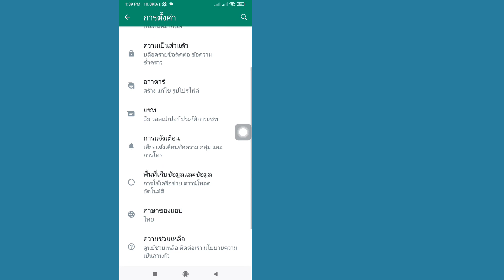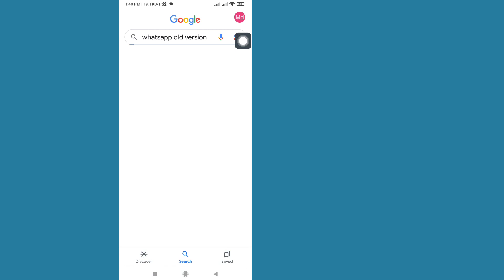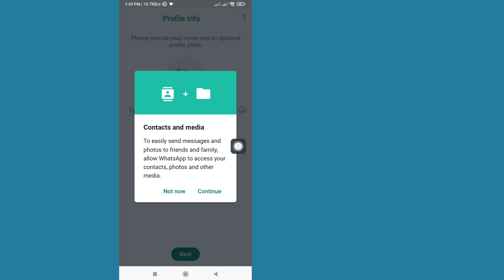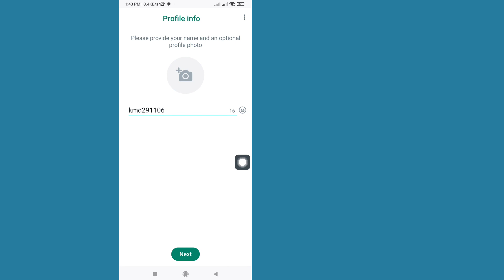วิธีลบ WhatsApp เก่าและนำอัปเดตใหม่ WhatsApp 2023 | WhatsApp เวอร์ชันใหม่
ในวิดีโอนี้ ฉันจะแสดงให้คุณเห็น [ วิธีลบ WhatsApp เก่าและนำการอัปเดตใหม่ WhatsApp 2023 |  WhatsApp เวอร์ชันใหม่ ]  ดังนั้นให้ดูวิดีโอนี้อย่างระมัดระวังและอย่าข้ามวิดีโอนี้ หากคุณข้ามวิดีโอนี้ คุณจะไม่เข้าใจมากนัก ดังนั้นหากมีปัญหาและปัญหาใดๆ คุณสามารถถามฉันและแสดงความคิดเห็นด้านล่างได้ ฉันจะพยายามแก้ไขปัญหาของคุณ หากคุณชอบวิดีโอนี้  ฝากกดไลค์และติดตามช่องผมด้วยนะครับ ขอบคุณครับ.🙏🙏

 ขอบคุณมากที่มาเป็นสมาชิกครอบครัวของเรา
  ความชอบของคุณคือความสำเร็จของฉัน
  ทุกความคิดเห็น เช่น จากคุณ ทำให้ฉันมีความรับผิดชอบมากขึ้นในการสร้างวิดีโอดีๆ
  คุณต้องบอกฉันว่าคุณชอบและไม่ชอบ

  แม้ว่าฉันจะไม่สามารถตอบความคิดเห็นของคุณได้ทั้งหมด แต่ฉันอ่านอย่างระมัดระวัง  ฉันชอบอ่านความคิดเห็นของคุณมาก

 ข้อสงวนสิทธิ์ ข้อมูลทั้งหมดของวิดีโออ้างอิงจากหนังสือ สื่อ อินเทอร์เน็ต เอกสารการวิจัย และประสบการณ์ของเรา  เนื้อหาทั้งหมดที่จัดทำโดยช่องนี้มีวัตถุประสงค์เพื่อการศึกษาและข้อมูลเท่านั้น  แรงจูงใจหลักของเราคือการจูงใจผู้คนและให้ข้อมูล  ช่องทางนี้ไม่รับผิดชอบต่อความไม่ถูกต้องใดๆ และไม่ส่งเสริมหรือสนับสนุนกิจกรรมที่ผิดกฎหมายใดๆ

 การปฏิเสธความรับผิดชอบด้านลิขสิทธิ์ภายใต้มาตรา 107 ของพระราชบัญญัติลิขสิทธิ์ปี 1976 อนุญาตให้มีไว้เพื่อ "การใช้งานโดยชอบธรรม" เพื่อวัตถุประสงค์ต่างๆ เช่น การวิจารณ์ ความคิดเห็น ข่าวสาร การรายงาน การสอน ทุนการศึกษา และการวิจัย  การใช้งานโดยชอบคือการใช้งานที่ได้รับอนุญาตตามกฎหมายลิขสิทธิ์ที่อาจถือเป็นการละเมิด  การใช้งานที่ไม่แสวงหาผลกำไร เพื่อการศึกษา หรือส่วนบุคคล จะช่วยรักษาสมดุลในการใช้งานแบบ faira

 © สงวนลิขสิทธิ์แนวคิดการเยียวยาธรรมชาติ  หากผู้เขียนรายอื่นอัปโหลดวิดีโอนี้ซ้ำ การดำเนินการจะถูกดำเนินการทันทีโดยมีการประท้วงเรื่องลิขสิทธิ์ ดังนั้นอย่าเผยแพร่ซ้ำ